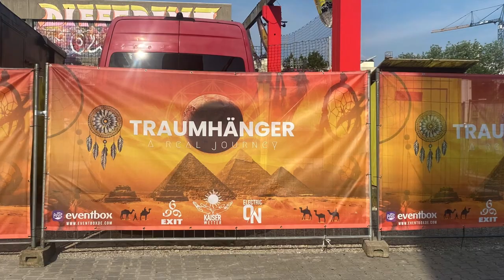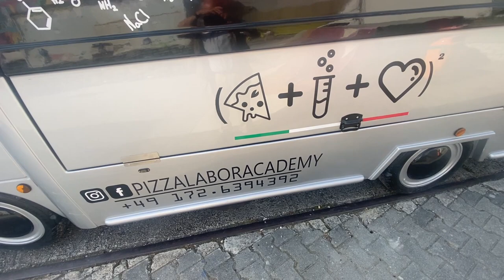Traumhänger Open Air Festival.03. Juni, 12:00 – 22:00 München Ssndling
Sa., 03. Juni | Open Air Electro Festival Traumhänger Open Air Festival
Wann & Wo     03. Juni, 12:00 – 22:00   München, Helfenrieder Straße 12, 81379 München, Deutschland   About The Event   Techno und Electro-Beats gibt es auf insgesamt drei Stages!
Es gibt ausreichend Food Trucks und Stände, einen chilligen Biergarten, eine Open Air Shisha Lounge und vor allem Schattenplätze stehen für euch bereit.
LINEUP     1️⃣ Stage: 𝐇𝐀𝐑𝐃 𝐓𝐄𝐂𝐇𝐍𝐎 𝐛𝐲 𝐄𝐗𝐈𝐓 𝟔𝟔𝟔

    ENCOUNTEAR
    HEAVE WARFARE
    KNTRLVRLST
    DENNQON
    MENKI
    SCHINN FEIDER
    SCB
    JESUS LEBT
    ELOXTRON

2️⃣ Stage: 𝐓𝐄𝐂𝐇𝐍𝐎 𝐛𝐲 𝐌Ü𝐍𝐂𝐇𝐄𝐍 𝐑𝐀𝐕𝐄

    FELIPE DE M
    CHOOSE WHITE
    ZARE
    RN7
    LIZ
    LAWYA

3️⃣ Stage: 𝐌𝐄𝐋𝐎𝐃𝐈𝐂 𝐓𝐄𝐂𝐇𝐍𝐎 𝐛𝐲 𝐊𝐀𝐈𝐒𝐄𝐑𝐖𝐄𝐓𝐓𝐄𝐑

    Mark Tarmonea
    MLINAR
    Valour
    Martin Mind
    Justin Cowley
    Sanora
    Moritz Butschek
    Tadej Jaki

Die Afterparty findet im Flashbox Off Location (Schützenstraße 8) statt. Das Lineup hierfür findet ihr ebenfalls auf Eventbrite.

Vorteile der limitierten VIP Festivaltickets:

    schneller und bevorzugter VIP-Einlass
    direkter Zugang auf die Open Air Stages und zu den Künstlern
    Zugang zum VIP-Bereich
    erweitertes Getränkeangebot durch VIP Bar
    VIP Loungebereich

Bitte beachtet: Parkplätze vor Ort sind nicht vorhanden. Bitte reist dementsprechend mit dem öffentlichen Nahverkehr an.

Haltestelle der Linie U-3: Machtlfinger Strasse (260m)

Haltestelle Siemenswerke (1.1.km)